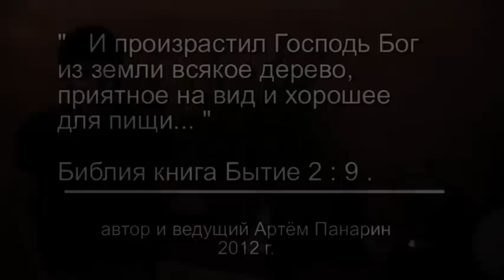нефролепсис папоротник комнатные растения А. Панарин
обожаю папоротник! некоторые аспекты ухода за папоротником нефролепсисом из моего личного опыта.